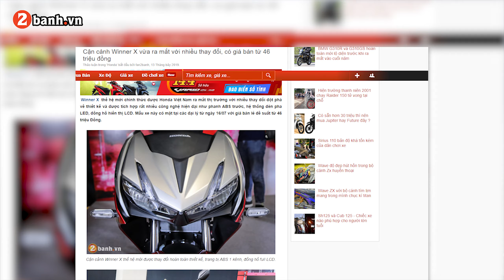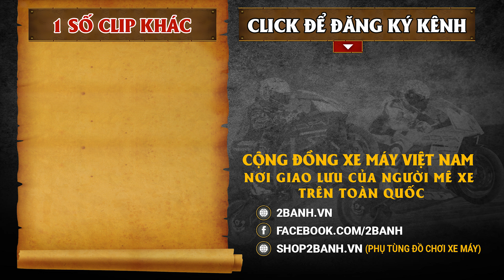Exciter 155 VVA, ABS ra mắt tháng 8 có thật không?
Exciter là mẫu xe côn tay thể thao được nhiều anh em đón nhận mạnh mẽ từ lúc ra mắt cho đến nay, sau nhiền lần thay đổi tem xe ở các phiên bản đặc biệt thì trong thời điểm gần đây đã có nhiều nguồn tin về sự xuất hiện của Exciter 155 2020. Chắc hẳn Yamaha sẽ có những bước cải tiến mạnh mẽ bằng việc thay đổi diện mạo, nâng cấp động cơ VVA & phanh ABS để cạnh tranh với đối thủ Winner X 2019.
Shop2banh.vn - Phụ tùng & Đồ chơi xe máy:
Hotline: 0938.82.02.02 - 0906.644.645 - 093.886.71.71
Title : Copycat
Artist : R.LUM.R
Genre : Dance & Electronic
Mood : Bright